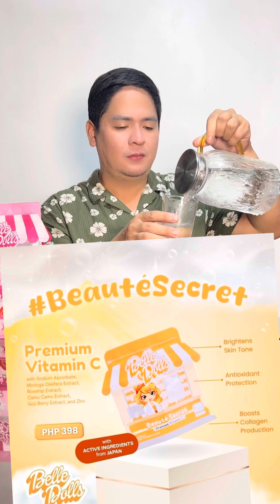Belle Dolls Premium Glutathione , Vitamin C and Stem Cell Juice Drink by Beautéderm